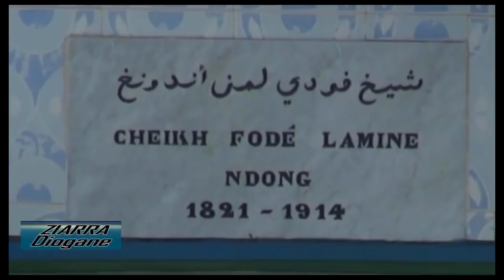Ziarra Annuelle De Cheikh Fodé Lamine NDONG - Diogane Actu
Décembre 2018 à DIOGANE.

A Diogane, la population œuvre toujours en rapport avec la charia. Ce village niché dans les îles du Saloum a célébré, Décembre 2018, la ziarra annuelle de Cheikh Fodé Lamine Ndong. Grand érudit de l’islam, l’homme a réussi à propager la religion de Mouhamed (PSL sur lui) dans cette localité du Sine, vers les années 1879.